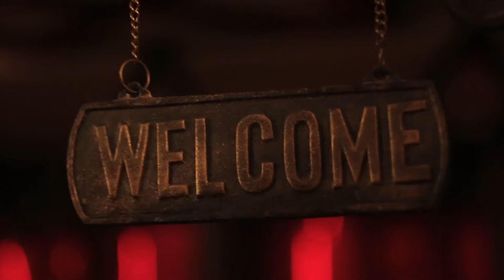Celtic Fantasy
Celtic music fantasy